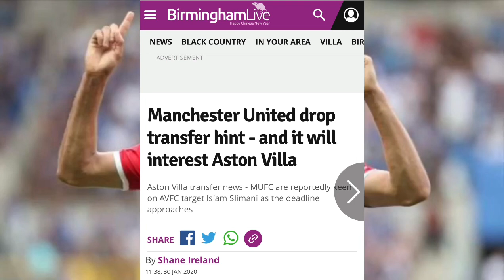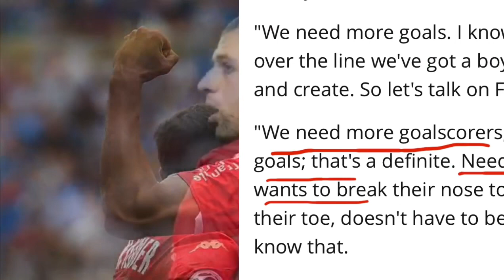مدرب مانشيستر يونايتد يغتنم الفرصة و يطالب بمهاجم و الجماهير تريد مهاجم بعد مباراة الكأس